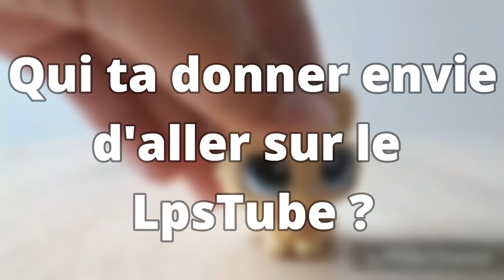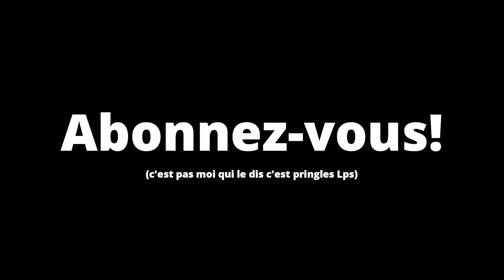Le Lpstube-Épisode 3: EvanTopia_Toys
✨BIENVENUE !✨